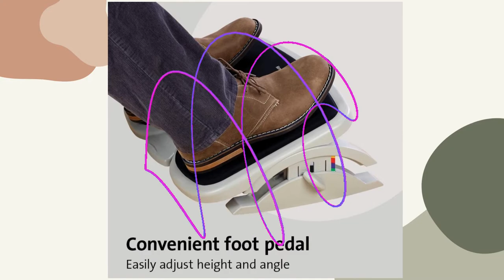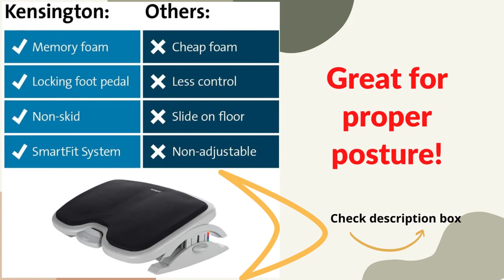Best Budget Kensington Comfort Memory Foam Adjustable Footrest K56144USF Review 2022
Product Description
The full-featured foot rest steps up with greater leg, back, and foot comfort. The luxurious memory foam soothes tired feet and eliminates pressure points. With a flick of the foot-operated lock, the angle can be adjusted to the perfect angle for all-day back and leg comfort. Height adjusts 3.5 to 5 Inches to match your individual SmartFit Comfort Color.

Foot rest with luxurious memory foam soothes tired legs and feet
Convenient foot pedal control lets you adjust the foot rest without leaving your chair
Height adjusts from 3.5 to 5 Inches, angle adjusts up to 30 degrees for individual comfort
Set up the product quickly and easily by using the SmartFit System and your own personal comfort color
Non-skid foot surface provides added control